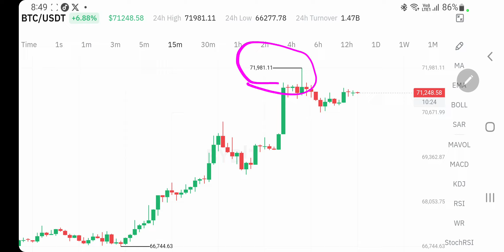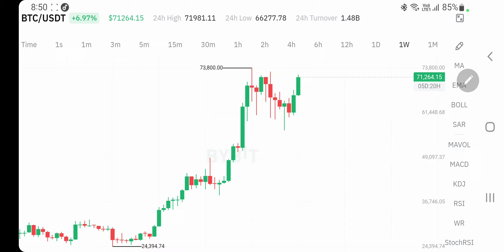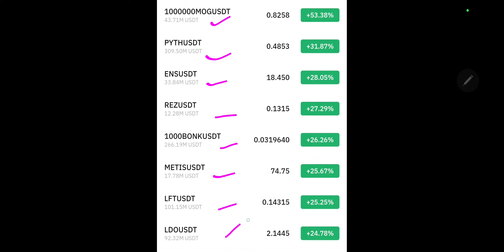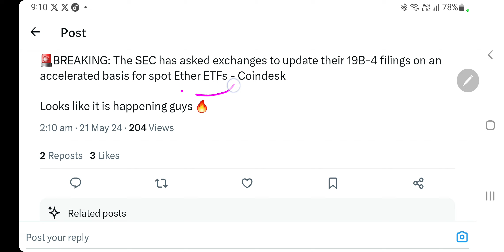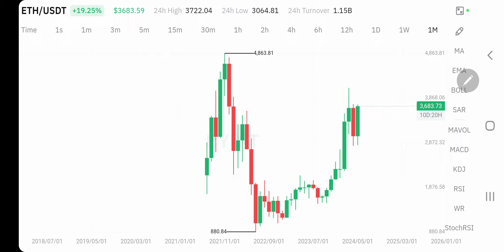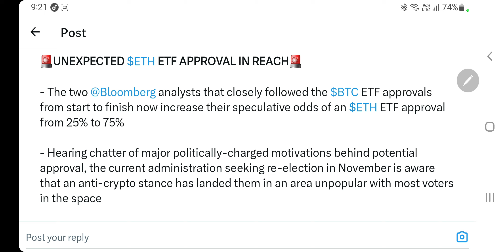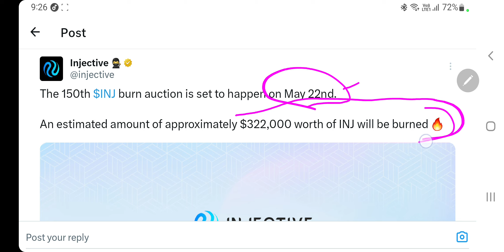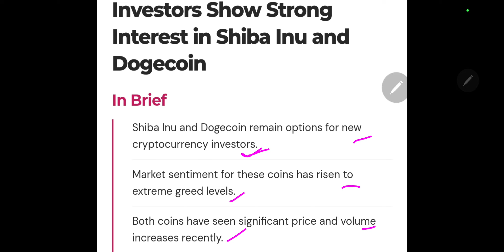Shib | 592M Gala Dump | Crypto बाज़ार गुलज़ार Bitcoin $72K पार | Ethereum Etf Approval & Eth चाँद पर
Hey Everyone

My Equipments

2nd Lens